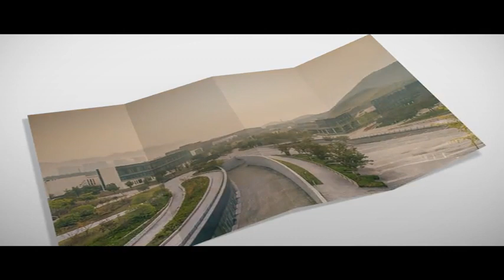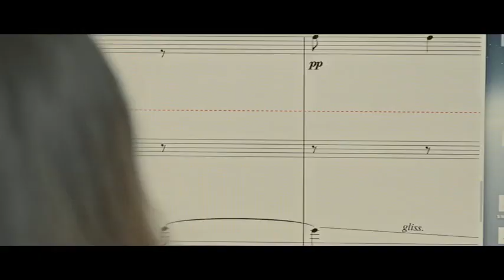Zhejiang Conservatory of Music, our main partner.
We are happy and excited to announce that the Zhejiang Conservatory of Music has officially become our main partner.
This amazing collaboration meets our theme of a sustainable music festival and will definitely continue the legacy of Montreux Jazz Festival, WHERE LEGENDS ARE BORN. Together with the Zhejiang Conservatory of Music, we will find and cultivate more young music talents and make this festival both more educational and academic.
Founded in 2016, the Zhejiang Conservatory of Music is one of China’s top music universities with 12 academic departments, and currently 2629 undergraduate and 413 postgraduate students. It is equipped with state-of-the-art equipment and features an awesome campus, providing fertile soil for the cultivation of young music talents.
A big thank you to the Zhejiang Conservatory of Music for joining us in this fantastic music journey of Montreux Jazz Festival China!